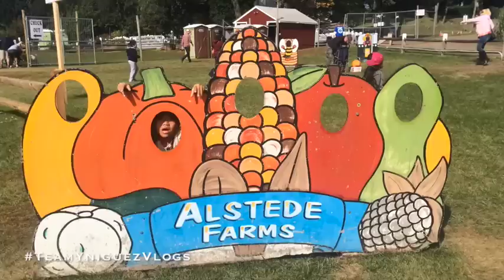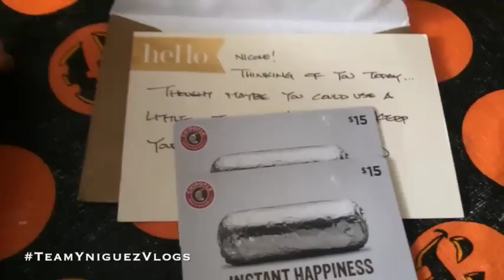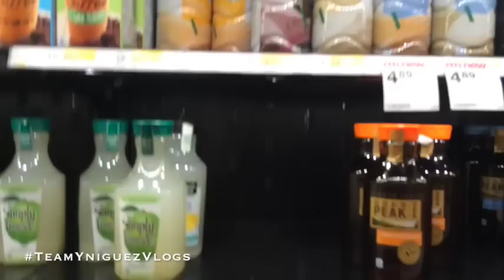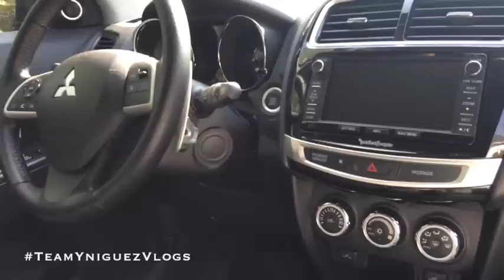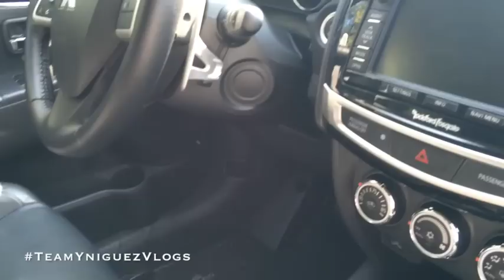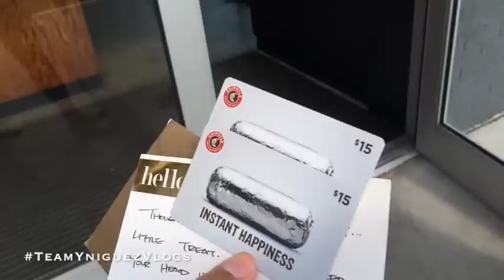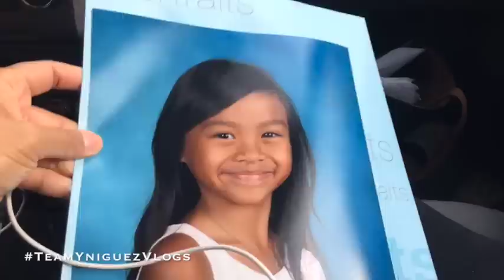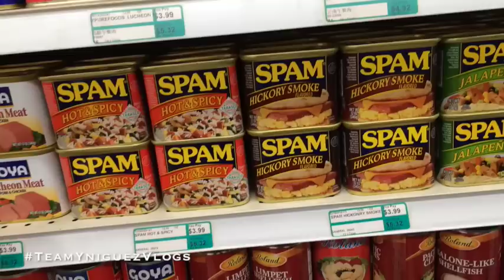This Made Us Stronger | TeamYniguezVlogs #146 | MommyTipsByCole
I'm new to Snapchat & Periscope! Add me! @Mommytipsbycole

So sorry this vlog is super late, I plan to edit #147 asap since I'm already filming in week #148?! Time is flying with these weekly vlogs, but it's been such a blessing to be able to share our memories with you guys who take time out of your busy day to watch! Thank you again for all of your prayers...I believe it is the prayers that have lead to better and better news for our family. This was the week where we went pumpkin picking, the kids had spirit week and dental appointments and Bryan got great news from his Oncologist. God is so good, we feel blessed and are hopeful for good health for a long time! Cole & TeamYniguez

PERISCOPE @mommytipsbycole

{{{Shopping Links}}}

{{{Tech info}}}

Cameras I use: Canon Rebel T4i & Canon Powershot Elph 110ES
Editing done with: Imovie, Sony Studio 13 & Windows Movie Maker

FTC: The items shown in this video were purchased by myself unless otherwise mentioned. All opinions are my own and 100% honest.